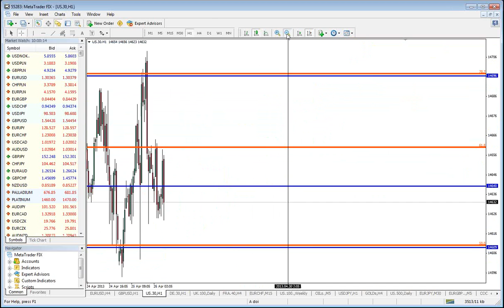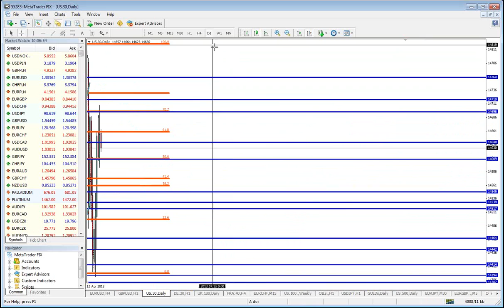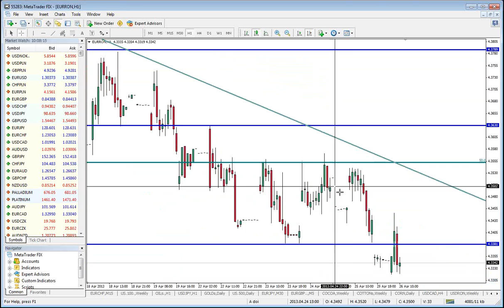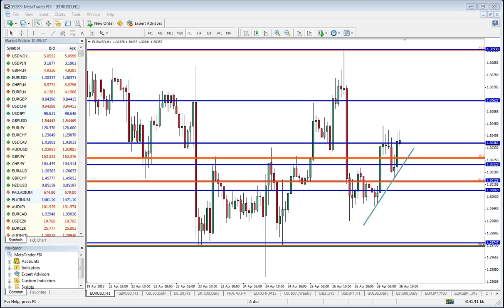Daily Briefing 26.04.2013